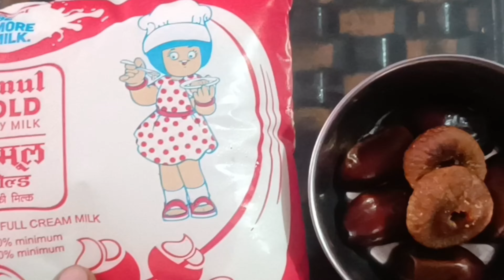90 days challenge | Day 53 | new gym ki khusi | back and biceps workout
90 days challenge | Day 53 | new gym ki khusi | back and biceps workout